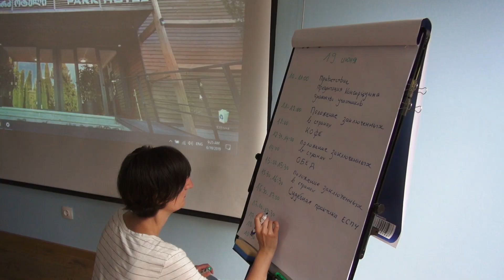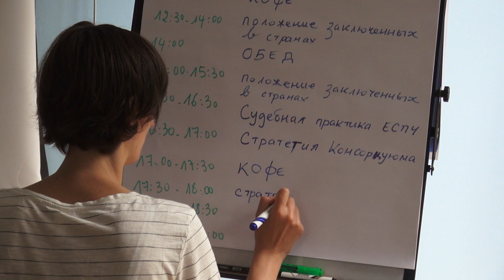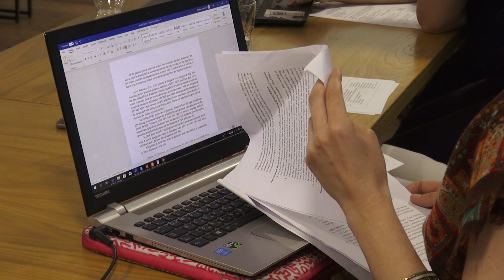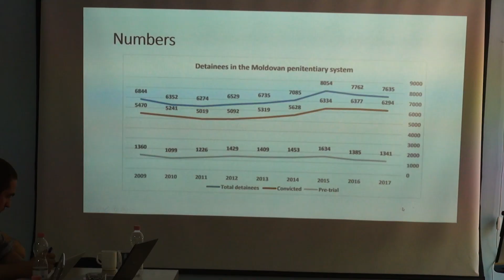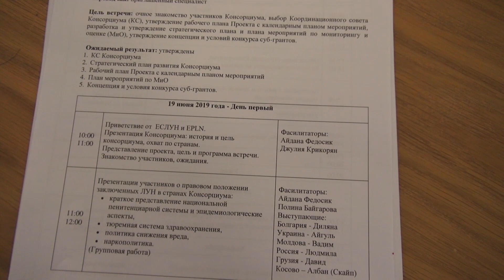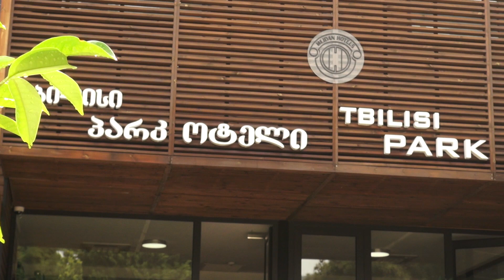Встреча в Тбилиси в рамках проекта "Здоровье и права заключенных"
19 и 20 июня в Тбилиси прошла установочная встреча Консорциума Евразийской сети людей, употребляющих наркотики, (ЕСЛУН) и Европейской сети по судебной защите прав заключенных (EPLN). Мероприятие состоялось в рамках проекта «Здоровье и права заключенных», который реализуется при финансовой поддержке Фонда Роберта Карра.
Консорциум был сформирован в 2018 году. Его цель - обеспечить улучшения основных показателей здоровья ВИЧ-положительных и употребляющих наркотики заключенных за счет приведения медицинских норм пенитенциарной системы в соответствие с нормами международного права и рекомендациями ВОЗ, а также интеграции общей и пенитенциарной систем здравоохранения.
В ближайшие три года проект «Здоровье и права заключенных» будет реализовываться в 6 странах - Болгарии, Косово, России, Молдове, Грузии и Украине. О каждом проекте мы расскажем дополнительно.